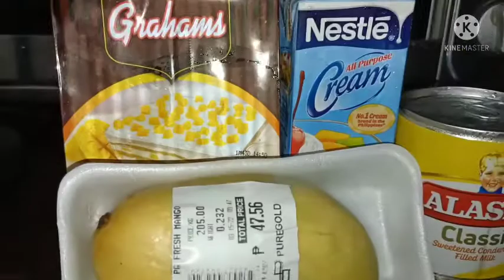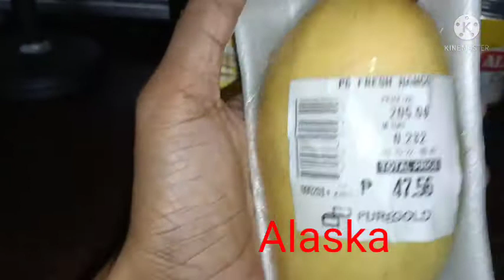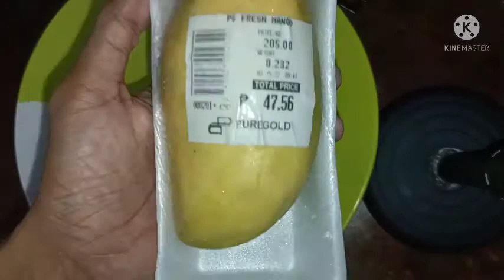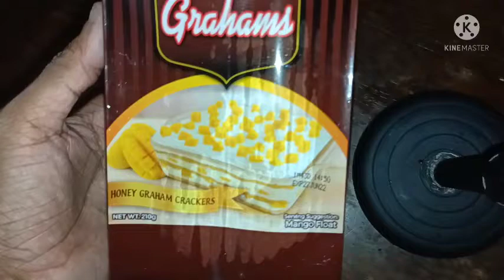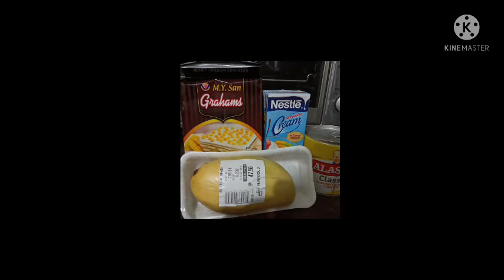Lets make MANGO GRAHAM ALA TIKTOK BAE ❤️😋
INGREDIENTS

GRAHAM CRACKERS
MANGO
CONDENSED MILK

EASY AS 123